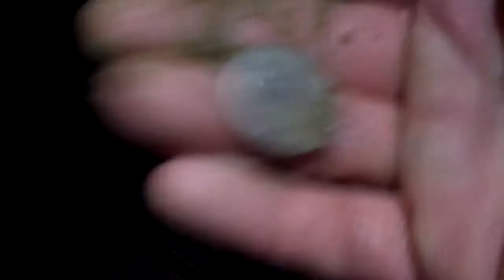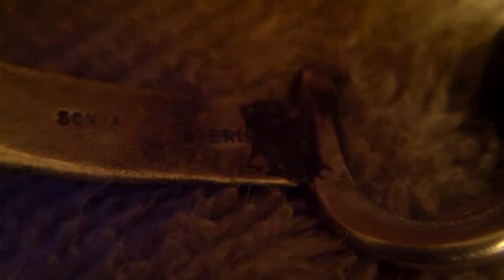SILVER & GOLDS AFTER THE STORM !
Managed to get a few nice treasures before Neptune took them back :) hunted about two hours & had one of my best beach hunts ever ! first time i ever found 2 gold finds in one hunt plus silver to boot :) i wish you all the best of luck out there on your next hunts Have a great rest of the weekend & as always Happy Hunting :)